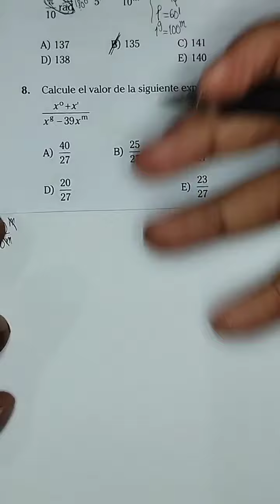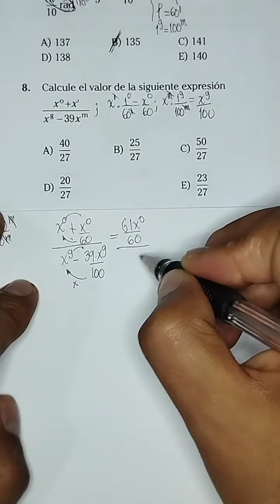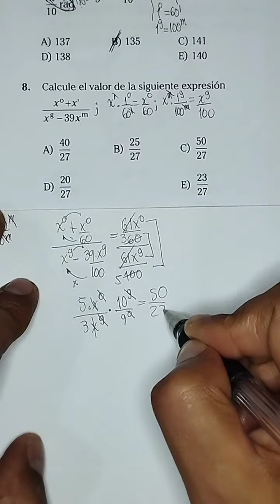Trigonometría. ANUAL 2014 - ACV - UNI.